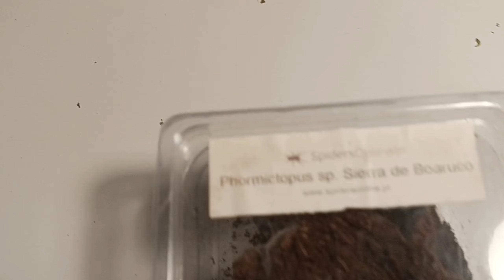PRZEKŁADAMY IRMINIE I SPRAWDZAMY CO U INNYCH PAJUNÓW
JEŚLI FILM CI SIĘ SPODOBAŁ TO ZASUBSKRUBUJ KANAŁ I CZEKAJ NA WIĘCEJ TEGO TYPU MATERIAŁÓW